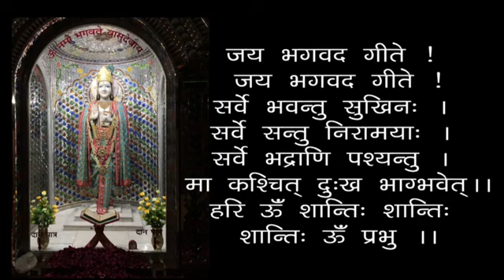Avtari Divas Par Prabhu Se Prarthana- 19830830 - Prayer To God On Incarnation Day- Shri Geetanand Ji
00:00 - हरे कृष्ण कीर्तन
13:00 - आरती
18:24 - अवतारी दिवस पर प्रभु से प्रार्थना
अवतारी दिवस पर प्रभु से प्रार्थना - स्वामी श्री गीतानंद जी महाराज
Avtari Divas Par Prabhu Se Prarthana - 19830830 - Prayer To God On Incarnation Day - Swami Shri Geetanand Ji Maharaj